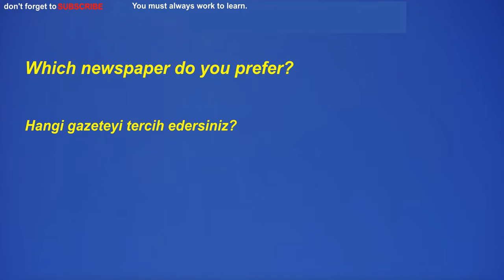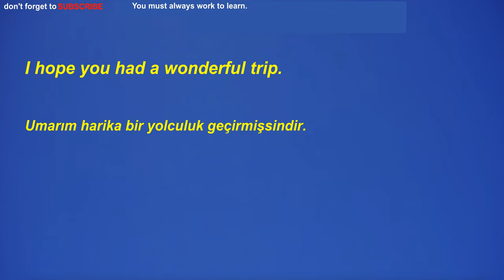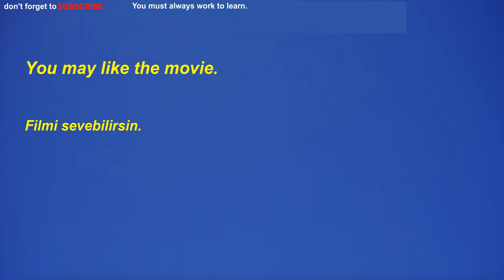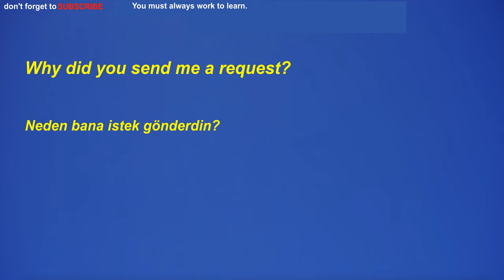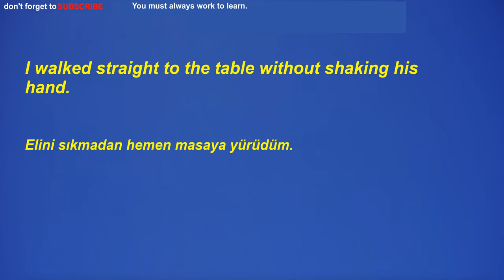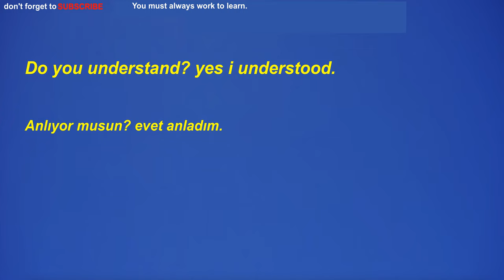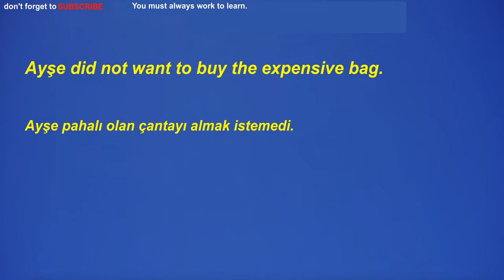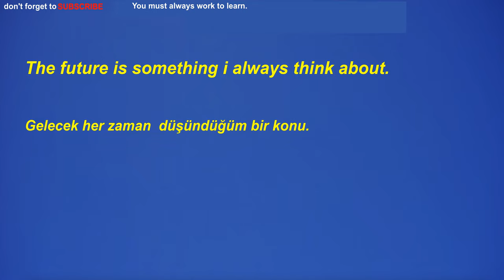Türkçe-İngilizce, Günlük İngilizce cümleler ile dinleme pratiği